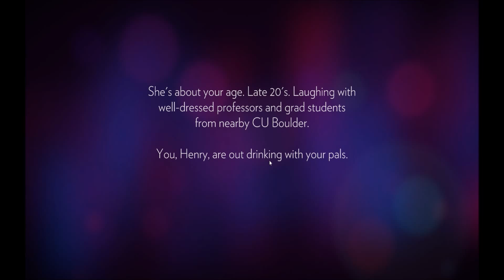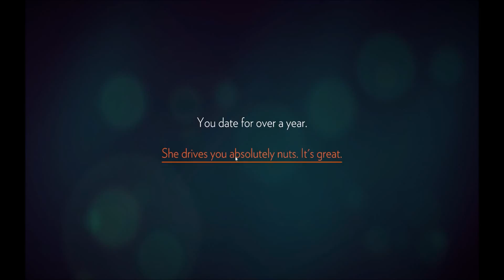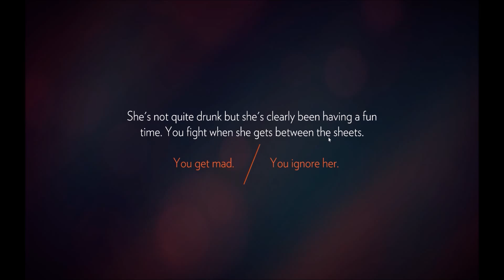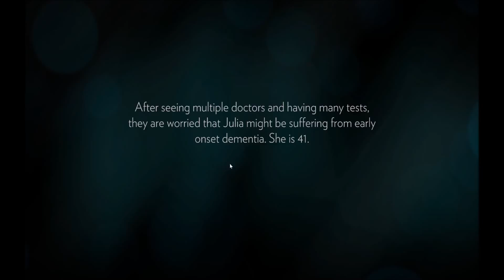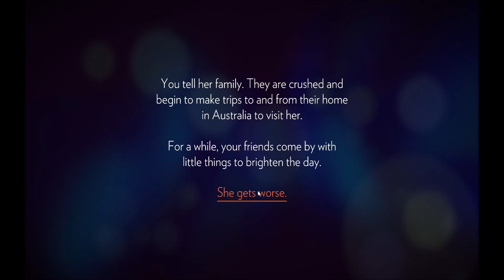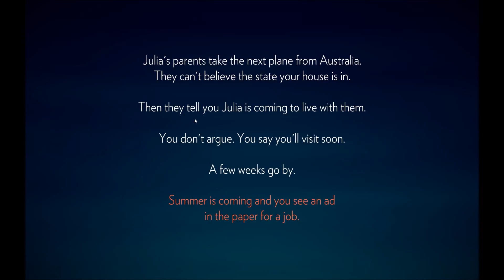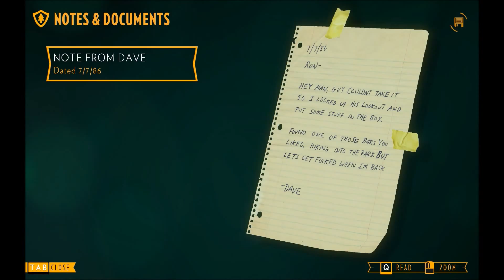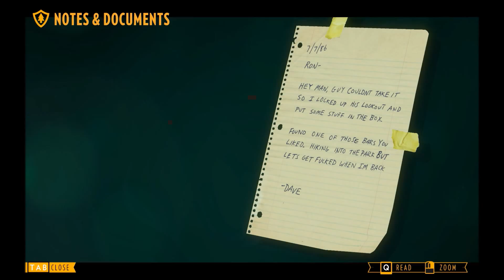Lets Play - FireWatch - Part One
I go through the first day of being a FireWatcher and find out about my past.

Also skinny dipping girls!